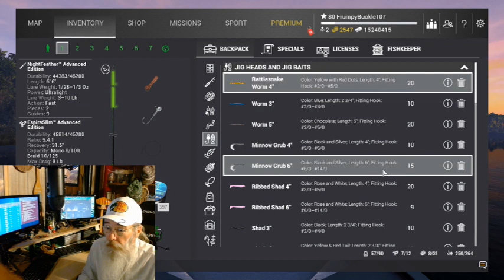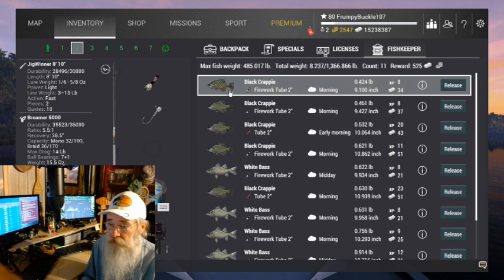Black Crappie: Tube Jig - Fishing Planet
Mastering Series/Black Crappie: Tube Jig Buc hunts Trophy Black Crappie on Emerald, Rocky & Neherrin.